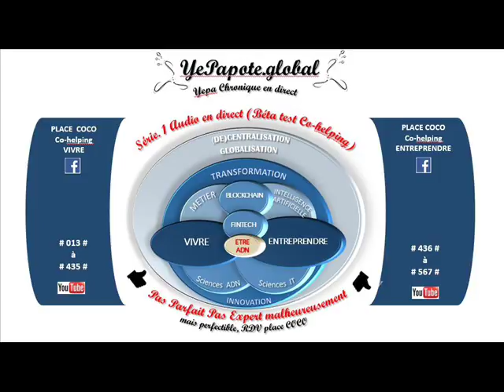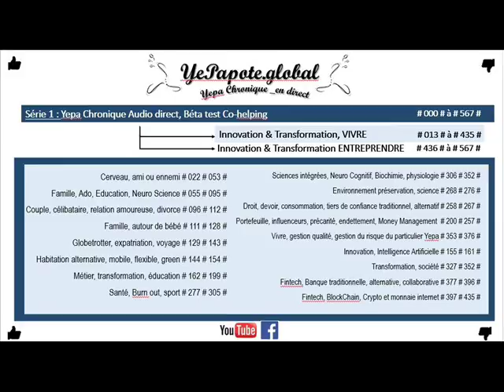#249# Précarité, ouvrir un compte bancaire quand on a plus de logement ? Droits des Hommes ?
MISS YEPAPOTE ?

+ DETAILS
CompteBancaire Précarité ~Paupérisation Équité Parité Accès KYC Adressefixe ...RisqueDisparité DUDH ...